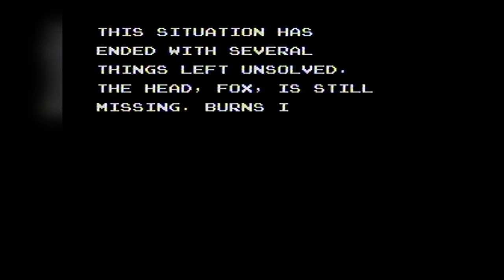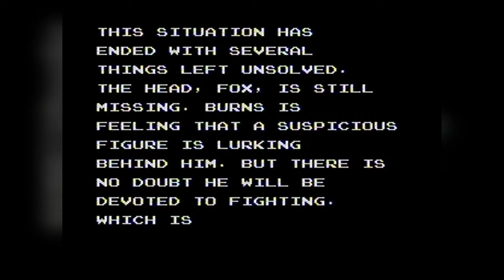Contra F҉o҉r҉c҉e - 8 Жизней, С читом на жизни (NES/Famicom) - Полное Прохождение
Совершенно невиданная мной раньше пиратская версия игры Contra Force, игру которую правильнее и честнее называть Arc Hound, где подзаголовок Force просто вырезан из названия пиратами.

Тем не менее, эта версия игры имеет на борту 8 жизней, вместо обычных 2-ух и пиратский чит-код Вверх + Старт который добавляет 9 жизней, который я случайно применил при смене персонажа на 5-ом уровне.

Интересно, что иногда после использования этого самого кода игра может зависнуть при выходе из меню.

Я хоть и роняю жизни, но игра не слишком сложная, но вызывает неприятные ощущения на уровнях с видом сверху, поскольку в отличии от Super Contra например, уворачиваться от пуль сложнее.